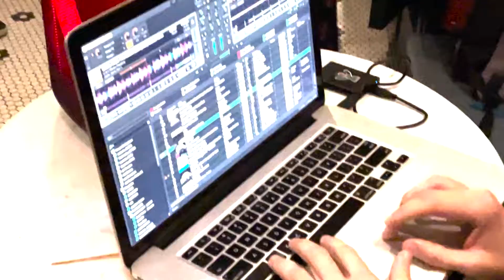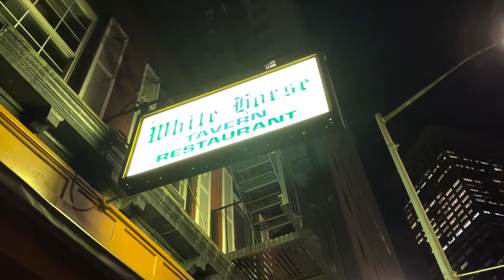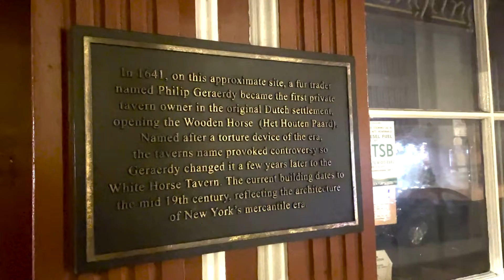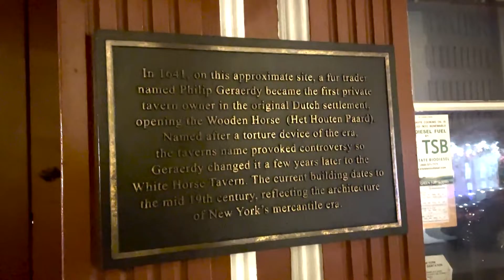work party - 11.08.21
Celebrated a year of hard work with colleagues. Everyone got down to DJ Tony G's mix. Also I may have contracted covid-19 virus at this party but not 100% sure.